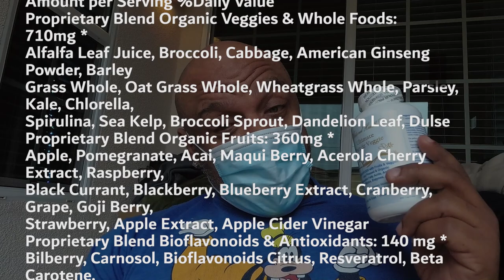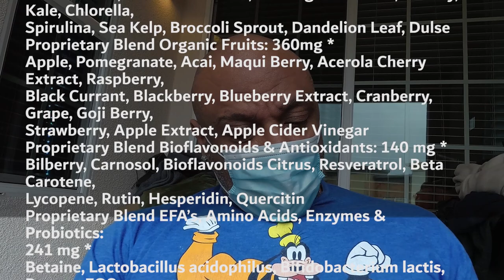Super-Food capsule to help resits the Corona Virus/My Side Hobby